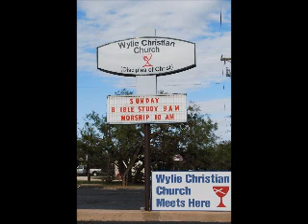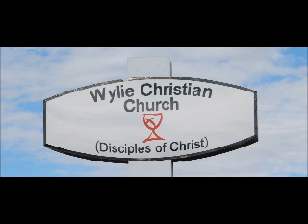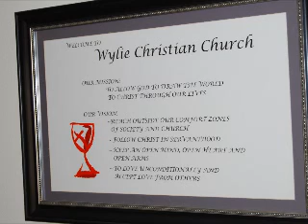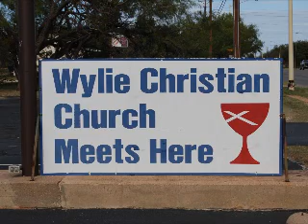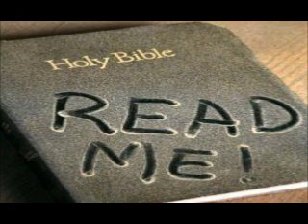In the Silence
Bo Whitaker at Wylie Christian Church